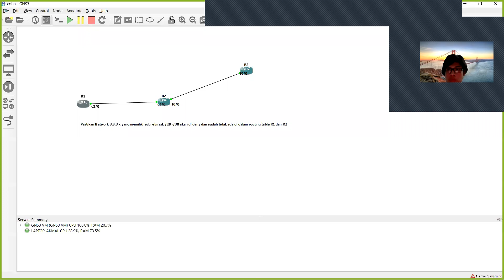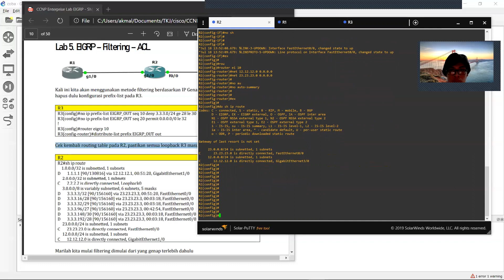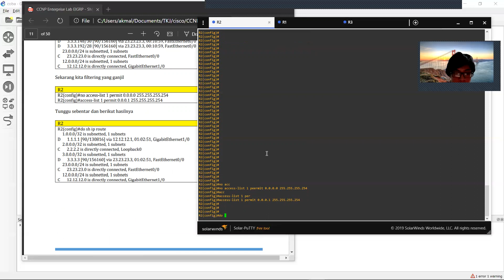EIGRP – Filtering – ACL gns 3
EIGRP – Filtering – ACL